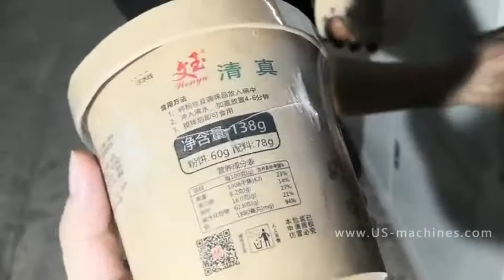Automatic instant noodle pod cup bowl flow bag pack filling sealing machine HFFS packing equipment